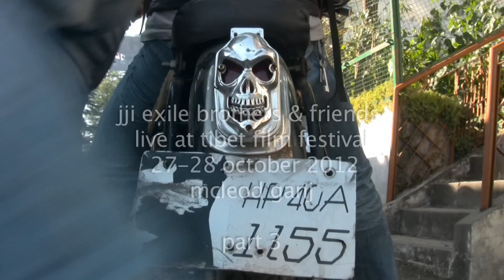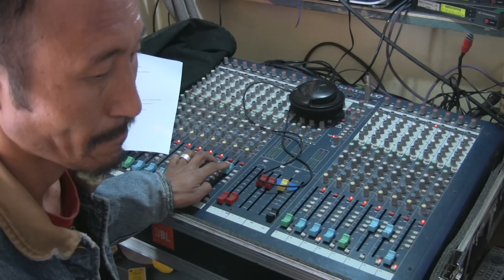jji exile brothers & friends 3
jji exile brothers & friends live at tipa "tibet film festival - zurich dharamsala"
mcleod ganj, 27 october 2012
video by ironcalbe filmproduction  2012
(c)jji exile brothers/ironcalbe filmproduction 2012